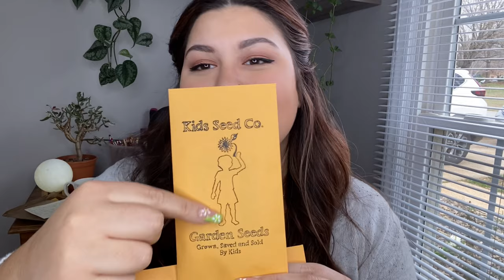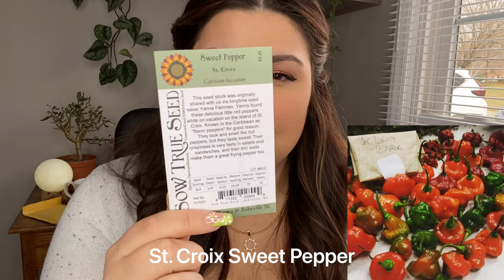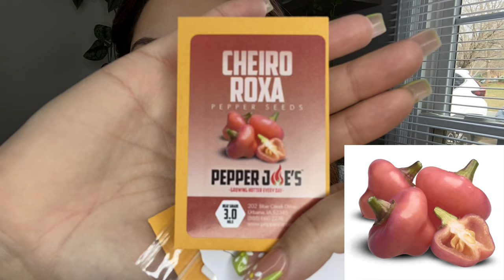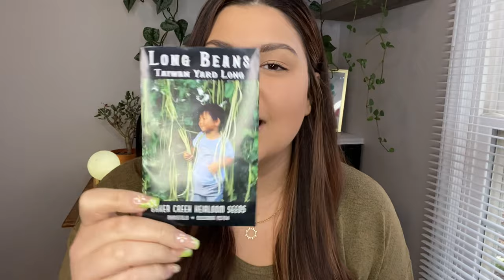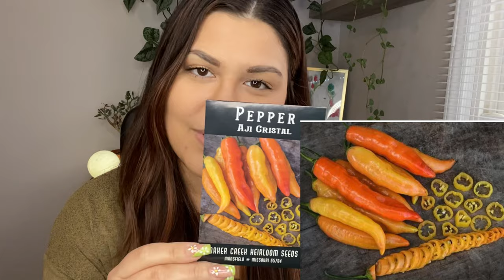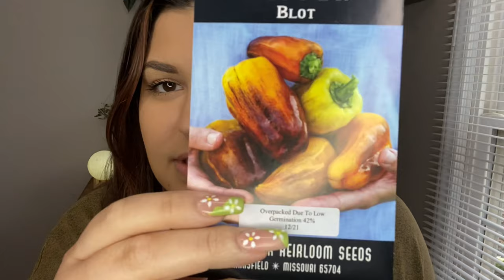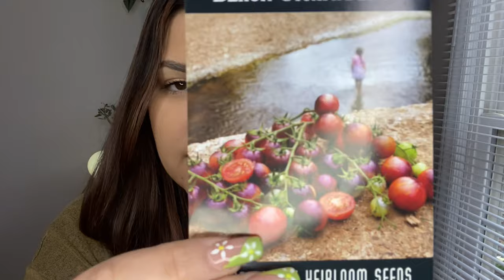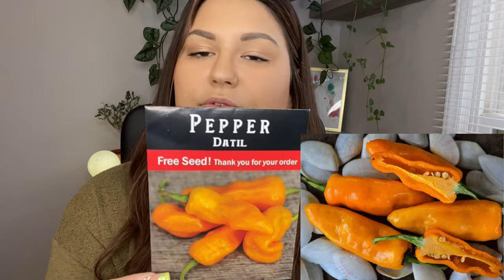SEED HAUL! New heirloom veggies I am growing this year | Zone 7b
Have you grown any of these heirloom varieties? Let me know how they did for you! I'm so excited to try all of these unique vegetables. And again, if you see me buying more seeds just mind ya business ;)

Give or take a day or two- I am still getting used to YouTube and uploading on time!